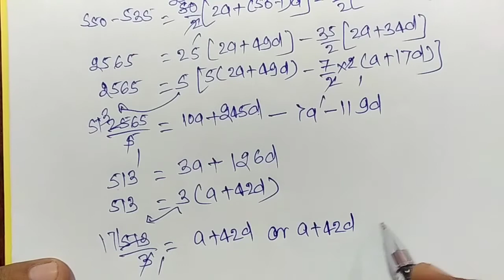in an AP of 50 terms. the sum of first 10 terms is 210 and the sum of its last 15 terms is 2565.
find the AP.
i solved clearly with one trick for this questions in the video.